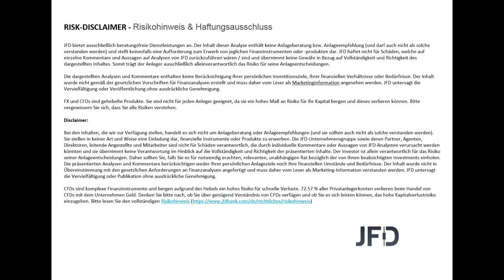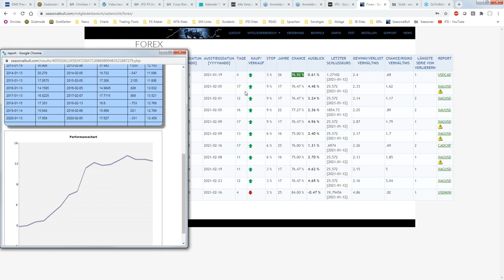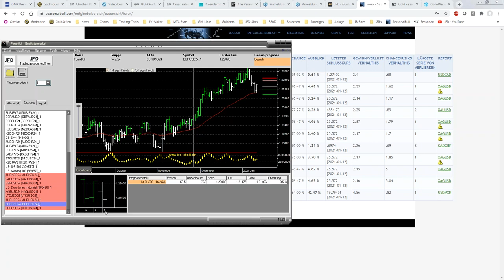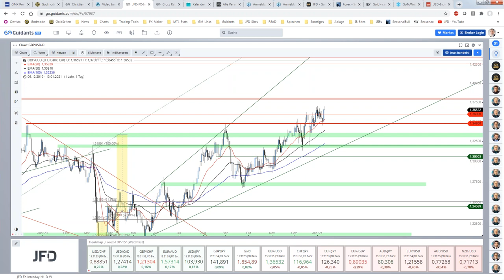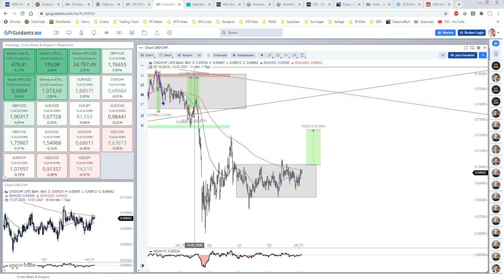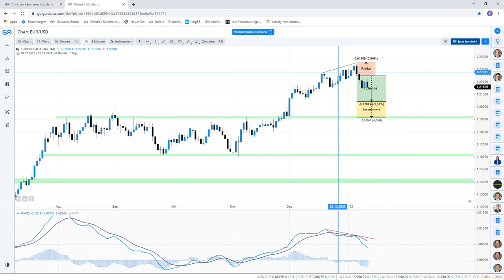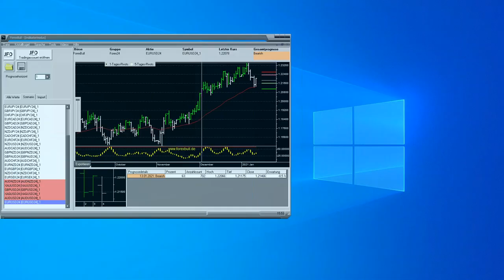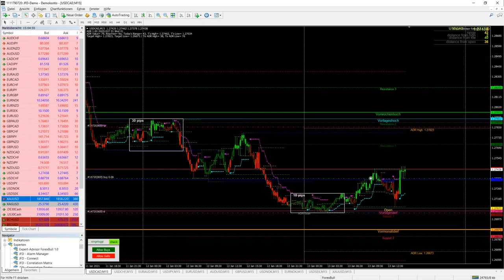Das JFD Devisenradar: Das Webinar zur Sendung vom 13.01.2021 - der Jahresauftakt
Zum Webinar des Jahresauftaktes 2021 dreht sich vieles rund um den Dollar und so blicken wir auf den Loonie (USD/CAD), das Pfund bzw. Cable (GBP/USD) in Verbindung des GBP/JPY, Gold & Co. sowie zum Ende hin auf Intraday-Pattern vom Mittwoch wie bspw. dem EUR/USD.